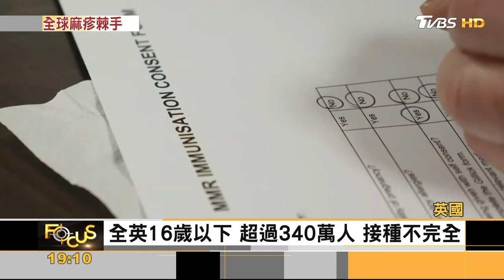歐美爆麻疹疫情! 佛州小學「7學童確診」已擴散至社區｜方念華｜FOCUS全球新聞 20240229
迎春開運清潔術！這樣做健康又招財💰